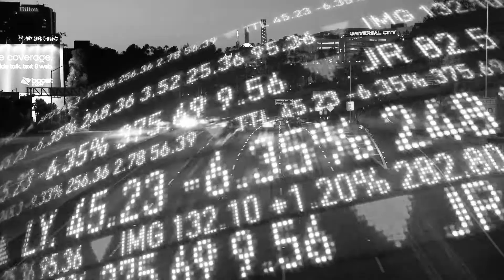Klaus Peter Ochs - Legends of Purity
copyright by Klaus Peter Ochs • Président Mondial Intercoiffure

hair: Klaus Peter Ochs
artistic team: Ilona Duering, Davide Carsidona, Franco de Palma
clothes: Benjamin Boul / Paris, Véronique Suchet / Paris
make-up: Florent Pellet / Paris
photography: Laurence Laborie / Paris
concept + motion design: Elmarie Lignier / Paris
web + design: Maike Munck GraphicDesign
web development: Oliver Asche
text: Petra Weinzierl / Hamburg
extensions Hairdreams Haarhandels GmbH / Austria
haircosmetics and colors: WELLA PROFESSIONALS // SEBASTIAN PROFESSIONAL